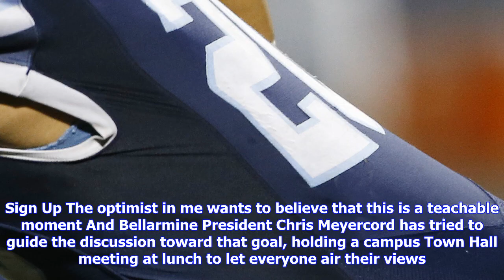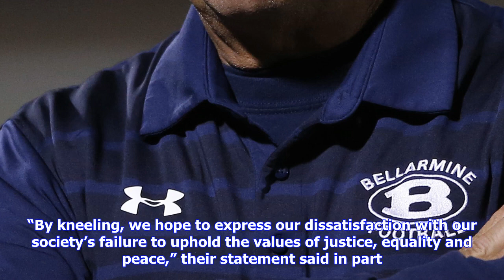Breaking News | Taking a knee at bellarmine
Taking a knee at bellarmine

I’ve spent a good amount of time staring at the picture of the Bellarmine College Prep football team...